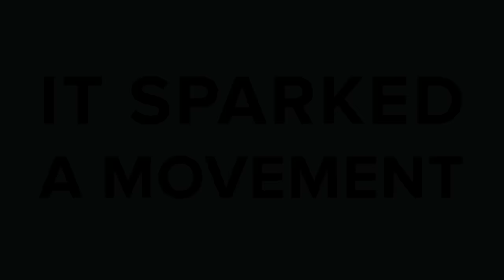Get Loud! WearOrange.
In 2013, teens on the southside of Chicago started to wear orange to honor a friend shot and killed in a park near their school. Three years later, what started in their high school has become a national movement. Join us on June 2nd and WearOrange to show your support for a country free from gun violence!